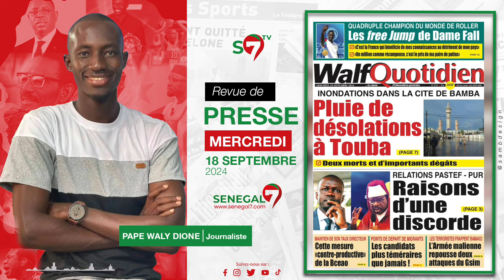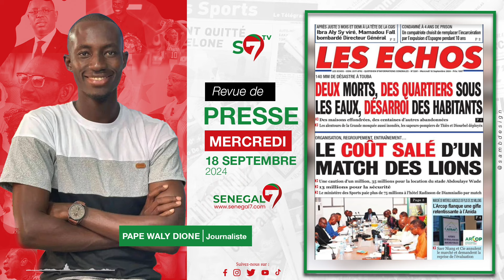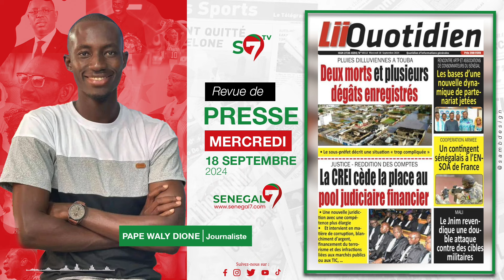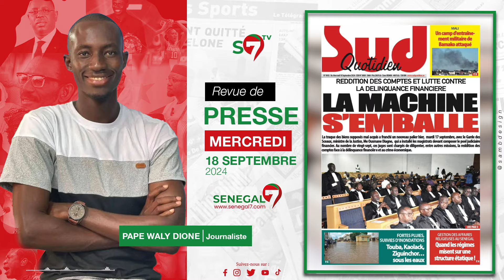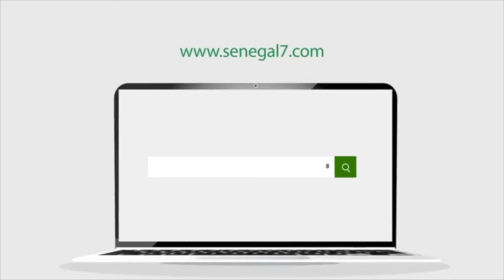🛑Revue de Presse (Wolof) Sénégal7 du Mercredi 18 SEPTEMBRE 2024 avec Pape Waly Dione